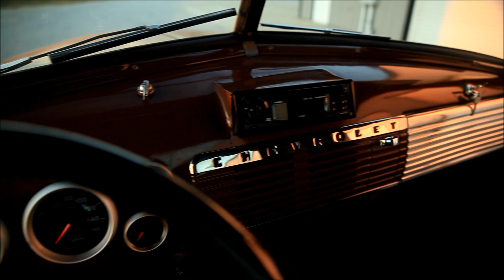1949 Slammed Chevrolet Hot Rat Street Rod Pro Touring Patina Truck the "Dragon"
FOR SALE NOW!